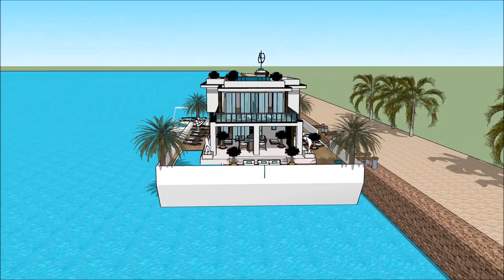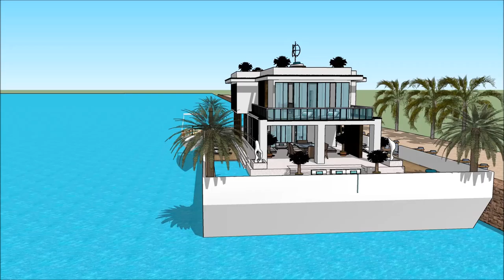DAR MALTA HOME ARKITETTURA PERIT SKETCHUP DAR DGĦAJSA PROPRJETÀ IMMOBBLI PALAZZ FESTA PALAZZ MANSION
The floating house villa houseboatzania launching an innovative high-end luxury yacht floating house villa mansion home design potentially as a display of exhibition of the DAR MALTA HOME ARKITETTURA PERIT SKETCHUP DAR DGĦAJSA PROPRJETÀ IMMOBBLI PALAZZ FESTA PALAZZ MANSION.

The collection of the Floating house villa houseboatzania concept of DAR MALTA HOME ARKITETTURA PERIT SKETCHUP DAR DGĦAJSA PROPRJETÀ IMMOBBLI PALAZZ FESTA PALAZZ MANSION consists of high luxury and architectural art pieces in minimalism combined with living on the waterfront of the harbour.

The floating house villa mansion yacht design has the basis to sustain living with high standards and contemporary structural design DAR MALTA HOME ARKITETTURA PERIT SKETCHUP DAR DGĦAJSA PROPRJETÀ IMMOBBLI PALAZZ FESTA PALAZZ MANSION with numerous of prospects for excessive living and celebrating the desire of life worldwide: